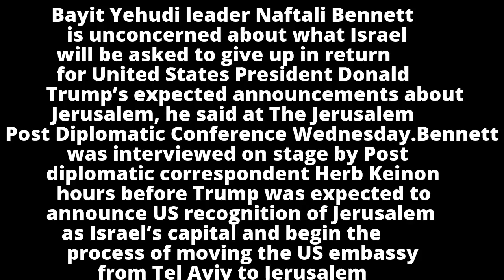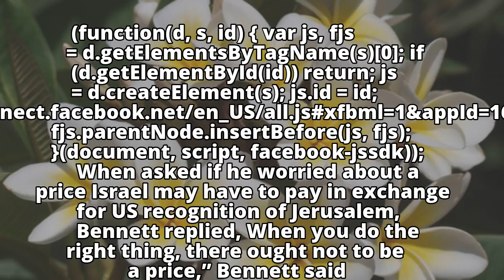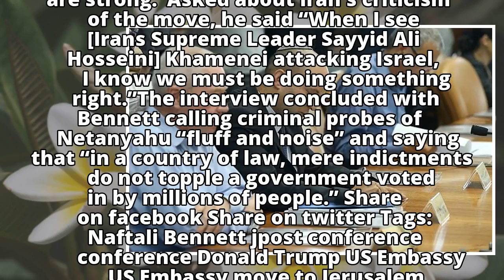Bennett: Israel won’t pay price for Jerusalem announcement